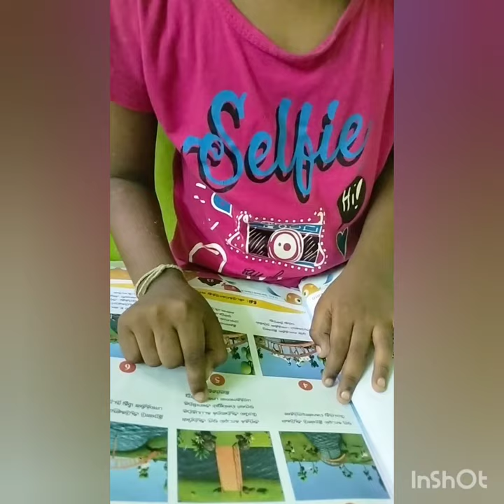Story time|Magizhni| இரன்டு ஆடுகள்